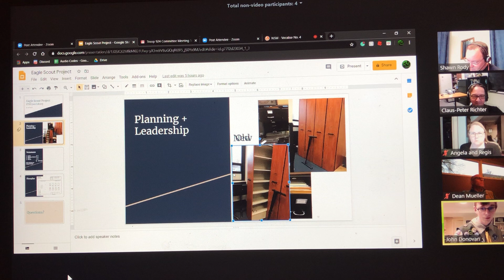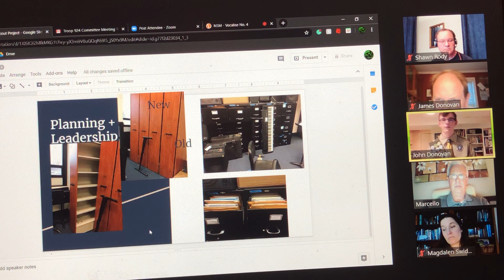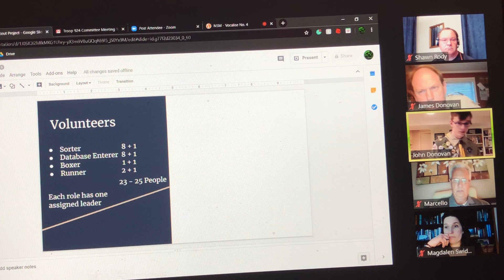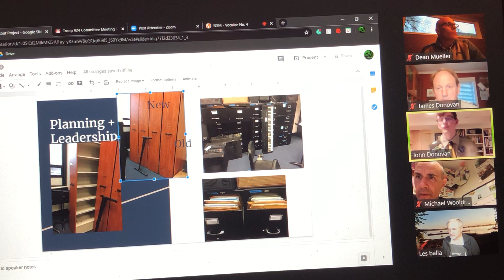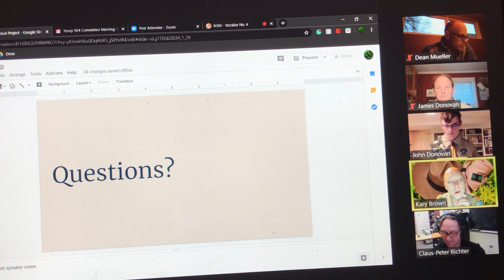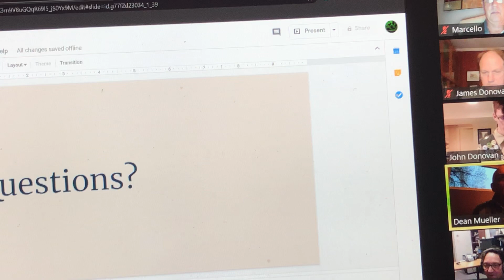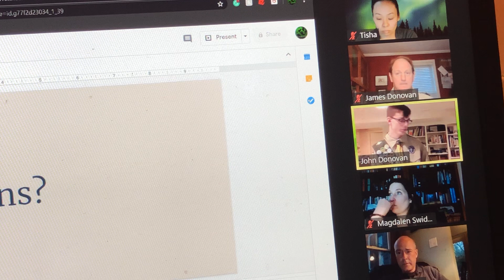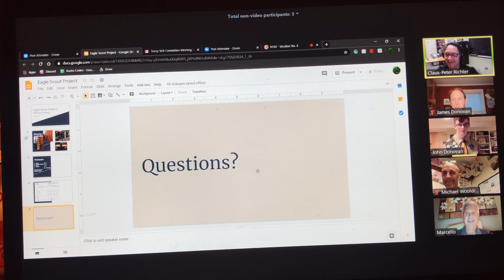Eagle Project presentation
Zoom presentation to Troop Committee - May 13 2020